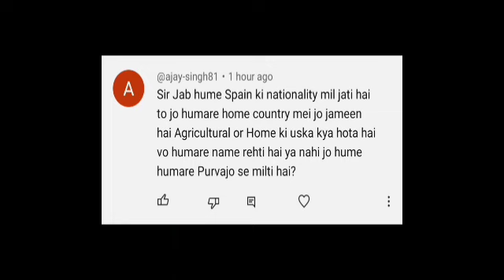Home country properties after Spain Nationality|info point